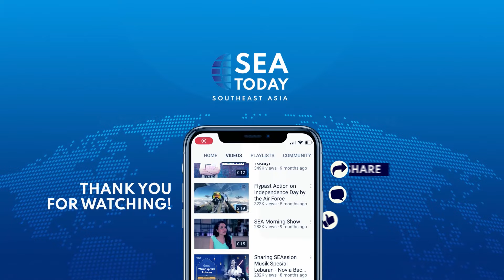Talkshow with Ati Bachtiar, Yeq Lawin, Belai Djandam:Preserving Dayak Long Ears Tradition (Part 1/2)